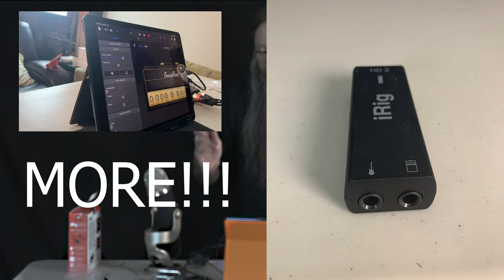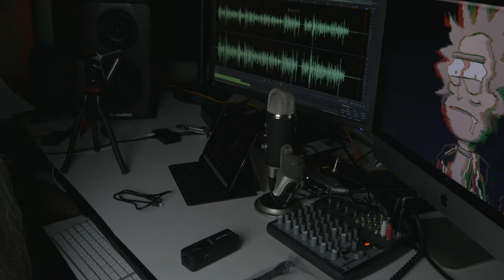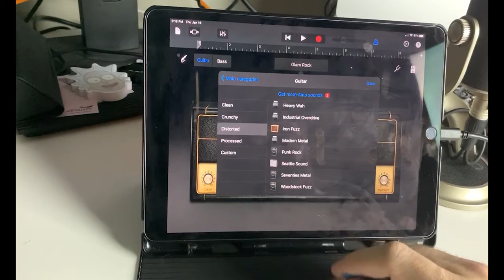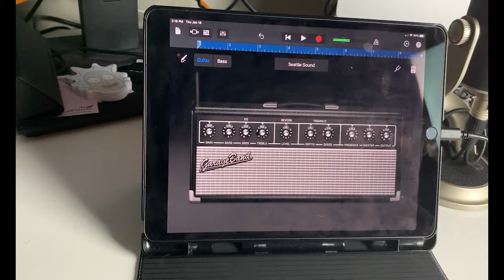Blogger review of IK Multimedia musical equipment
iRig Micro Amp — 01:28
iRig Mic HD 2 — 08:31
iRig Voice — 12:10
iKlip Xpand — 14:05
iKlip Xpand Mini — 16:07
iKlip Grip — 17:41
iRig HD 2 — 22:09
iRig Pro I/O — 23:52

Find the IK Multimedia products for Music Production at Best Buy

Read the full article on Best Buy Canada's blog:

gallery en 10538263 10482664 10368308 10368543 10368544